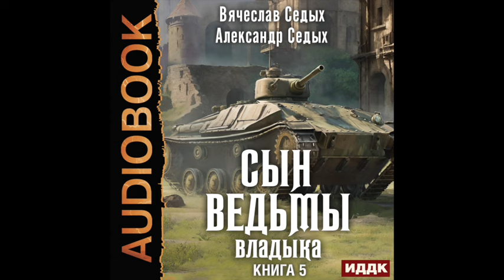2004462 Аудиокнига. Седых Александр, Седых Вячеслав "Сын ведьмы. Книга 5. Владыка"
Реклама

"Владыка" - фантастический роман Александра Седых и Вячеслава Седых, пятая книга цикла "Сын ведьмы", жанр боевая фантастика, альтернативная история.
Объединив под старорусским флагом всех изгоев рухнувшей империи, Сын Ведьмы создал в Парагвае казацко-анархистскую республику. Насытил державу экстравагантной техникой: радиостанциями и пистолет-пулемётами, дирижаблями и автожирами, пароэлектромобилями и кораблями с ветрогенераторами. Однако мировой буржуазии не по душе революционная вольница — вот и вынуждено парагвайское казачество воевать с гидрой империализма по всему свету: в Парагвае, Боливии, Эфиопии, Китае, Испании, даже в Советском Союзе довелось, но тут уже чуть иная вышла история...

Содержание цикла "Сын ведьмы":
Книга 1. Сын ведьмы
Книга 2. Ронин
Книга 3. Пастырь
Книга 4. Магнат
Книга 5. Владык

Аудиокнига. Боевая фантастика. Альтернативная история.
Читает: Попов Роман
Jason Shaw / Pioneers

Время звучания 15:12:19

Информация о рекламодателе
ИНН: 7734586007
Наименование юридического лица: ОБЩЕСТВО С ОГРАНИЧЕННОЙ ОТВЕТСТВЕННОСТЬЮ "АГЕНТСТВО"
ERID рекламы: 2VtzqwyPcAB